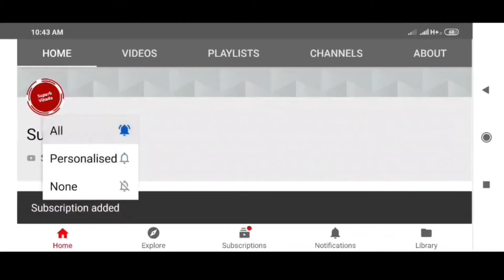గోరింటాకు ఇలా పెట్టుకుంటే కష్టాలుండవట, సీతమ్మ ఇచ్చిన వరమే కారణమట || How to prepare mehendi at home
Hi friends,
Do try it and let me know ur opinion in comments section below.